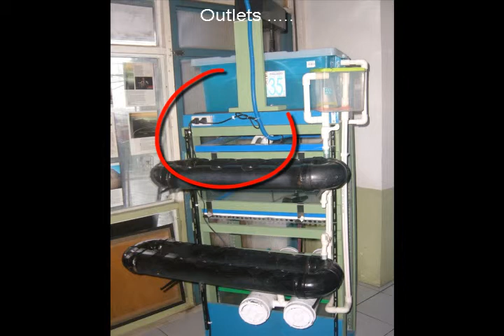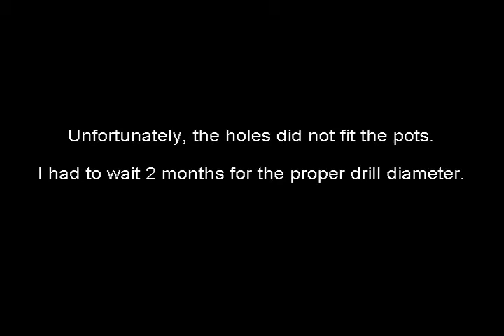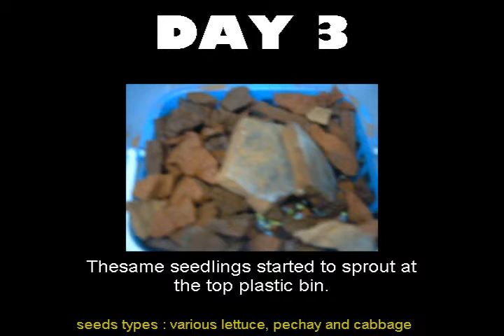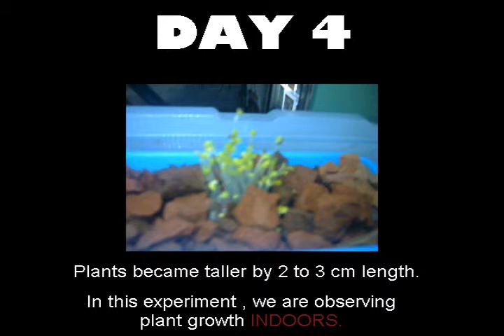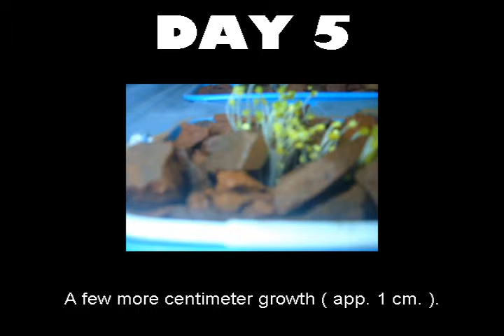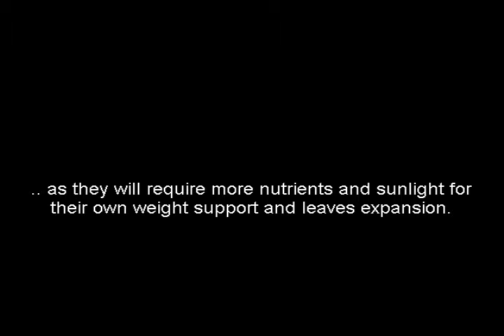et-Nick studio research : Aquaponics Part 2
Aquaponics part 2. Update on Aquaponics Research. The content of this video update was 2 months after Part 1 Aquaponics. The delay was due to a drill bit that still had to be shipped from abroad. For this project, many thanks to the following : Z.G Sabling and Architects, Arvin Liwag Construction, Ar Anna Leal, Ar Flor Moting, Engr. D. Gas-iw, Engr. Bobot B. and Engr. Jessie Palangdan. By giving me work, I can fund these independent researches and share to the public who share thesame interest.